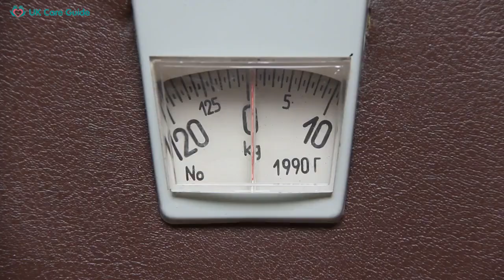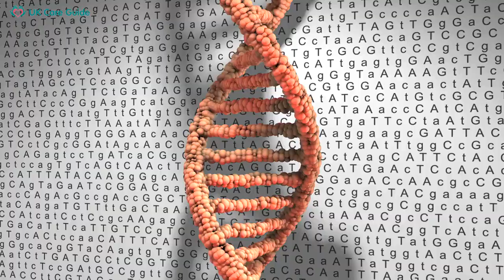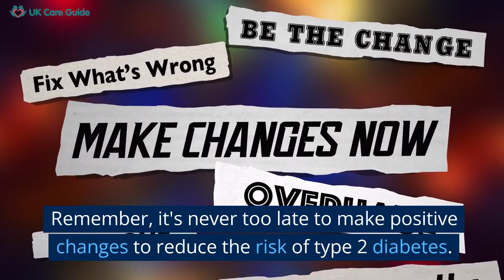What Causes type 2 Diabetes?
Welcome to our informative video titled "What Causes Type 2 Diabetes?" This comprehensive video aims to demystify the causes of this widespread health issue, giving you a deep understanding of the various factors leading to the development of type 2 diabetes.

Our video explores the fundamental role of insulin, a hormone created in the pancreas that enables glucose, or sugar, to enter cells for energy. We'll discuss how in type 2 diabetes, the body either resists the effects of insulin or doesn't produce enough, leading to elevated blood sugar levels.

Understanding the causes of type 2 diabetes is paramount. We delve into several risk factors associated with the disease, including excess weight, physical inactivity, a diet high in processed and sugary foods, and advanced age. Genetic predisposition, race and ethnicity, prediabetes, high blood pressure, and abnormal cholesterol levels also contribute to the likelihood of developing type 2 diabetes.

Furthermore, we shed light on specific risks for women, such as a history of gestational diabetes and polycystic ovary syndrome.

Yet, hope is far from lost. Many of these risk factors are modifiable, and the video highlights key strategies to prevent or manage type 2 diabetes. Incorporating healthy lifestyle changes like maintaining an ideal weight, eating a balanced diet, regular exercise, and consistent health check-ups can significantly reduce the risk of type 2 diabetes.

Our goal is to provide viewers with knowledge to take proactive steps towards their health.